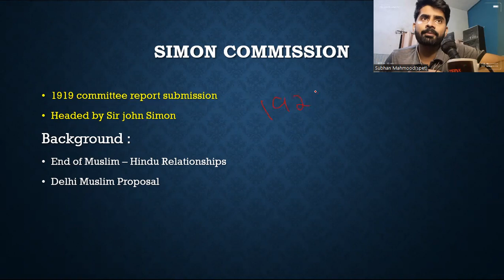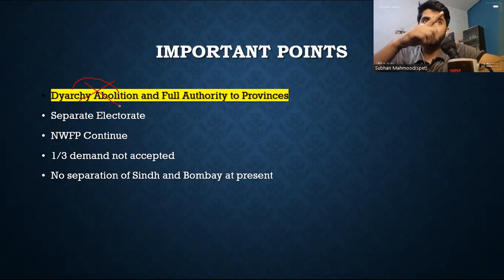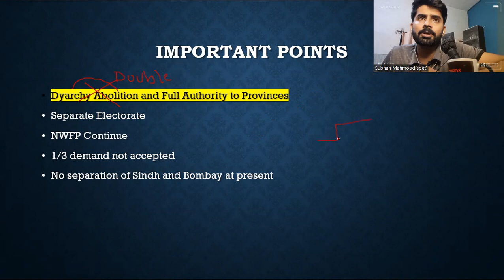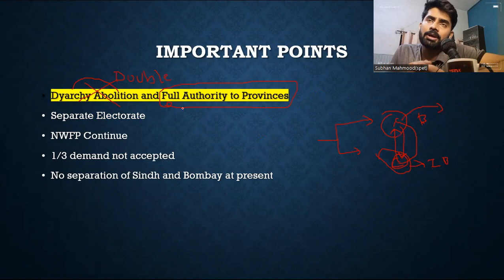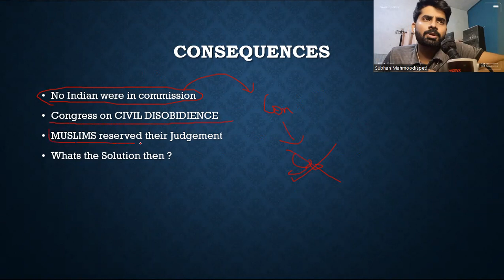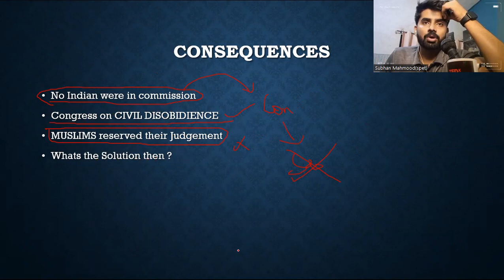Simon Commission - Pak Affairs lecture no 10